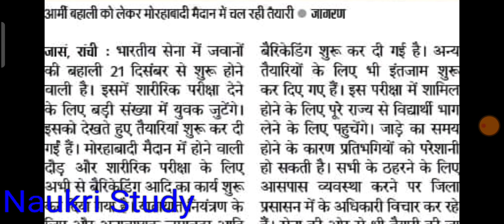Indian army rally Bharti 21 Dec 2020 mohrabadi maidan Ranchi,भारतीय सेना की रैली बहाली 21 से रांची